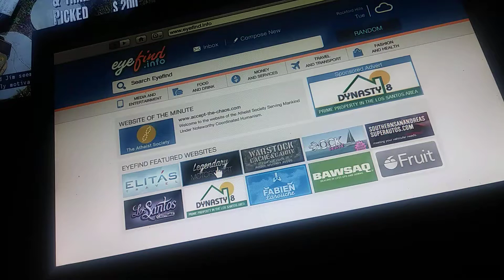A free car on GTA online in legendary moter sport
Sorry I couldn't say but my mother was asleep but go check it out  not sure be there but get one or 2 or many u may like to have